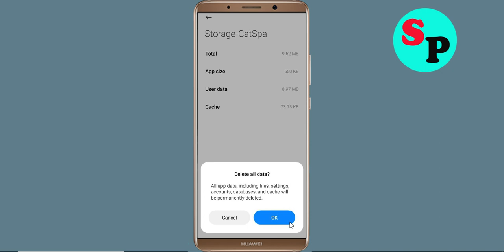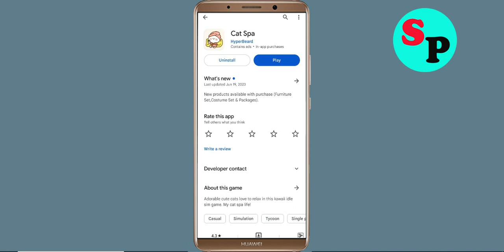How to Fix Cat Spa App Not Working / Not Open / Loading Problem Solved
In this video, i will show you How to Fix Cat Spa App Not Working / Not Open / Loading Problem Solved | Cat Spa App Mobile App Not Opening, Fix Cat Spa App Retry Problem Problem Solved in Android & ios mobile phone. If you are facing same problem in your mobile then it will help you to get rid of this problem.

The procedure to fix Cat Spa App this is generally always the same:-

A).First, go to Settings on your Cat Spa App.

Solve / fix Cat Spa App not working problem
how to fix Cat Spa App app not open problem android Phone
fix Cat Spa App login error in android device
Cat Spa App Black Screen Error
fix Cat Spa App not open problem android mobile
how to fix Cat Spa App keeps stopping error android mobile
Cat Spa App app not working problem
how to fix Cat Spa App all problems solved
how to fix Cat Spa App not working problem android phone